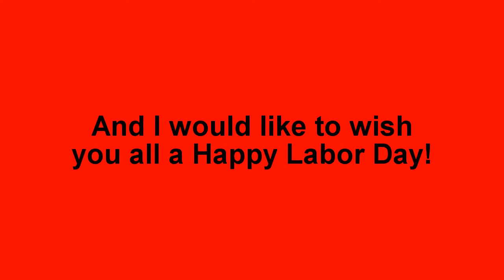[#611] Happy Labor Day!